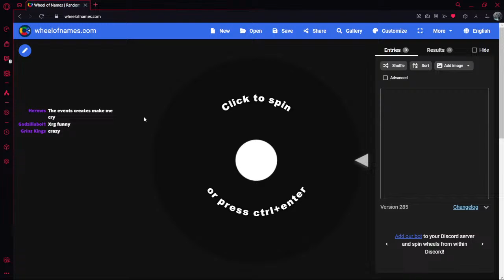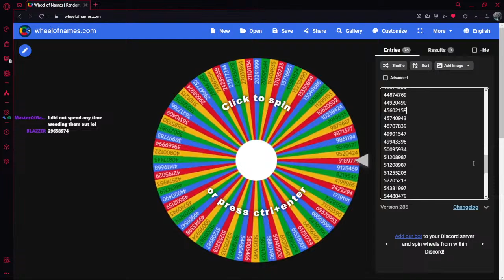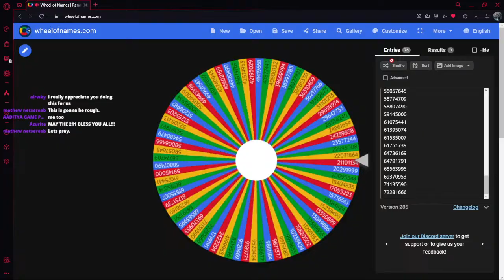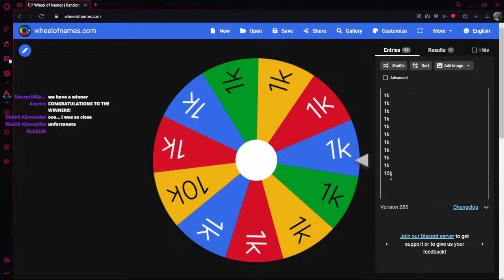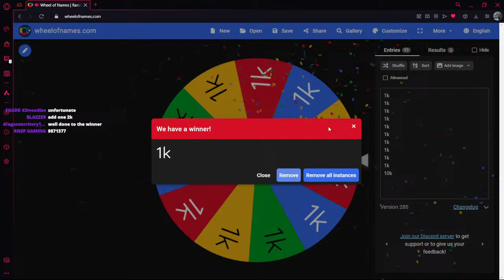Hangar Reviews and Giveaway - Mech Arena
== CONNECT ==

== INFO ==
I am a member of Mech Arena's Content Creator (CC) Partner Program.